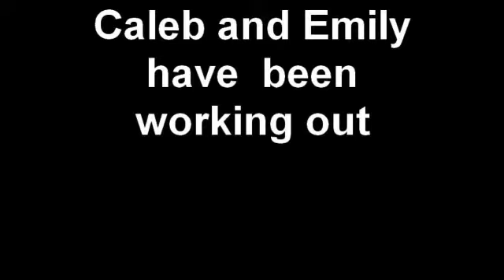Chin up masters of the World!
Super strong kids doing chin ups! amazing! Funny.